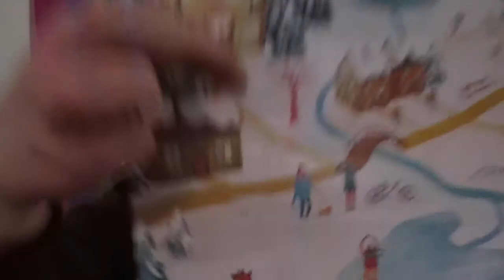lucka 10 Julkalender 2017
💻 Skype: mangalinnea